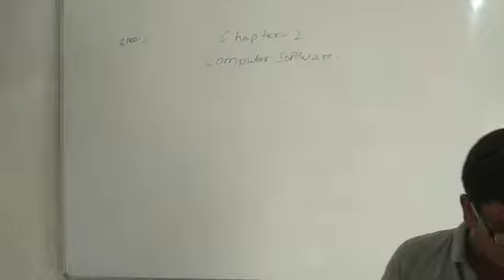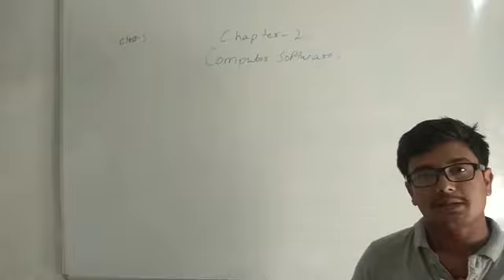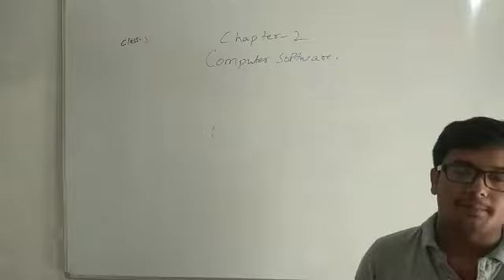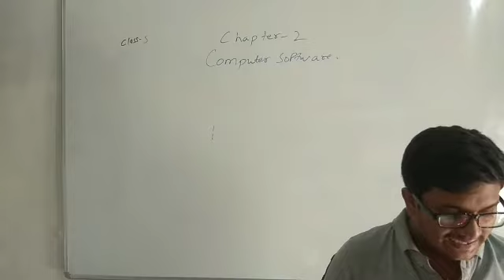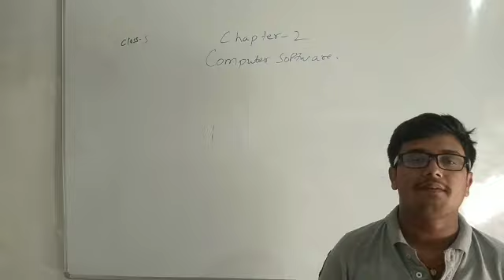Lecture_11_Class 5 ( Computer )